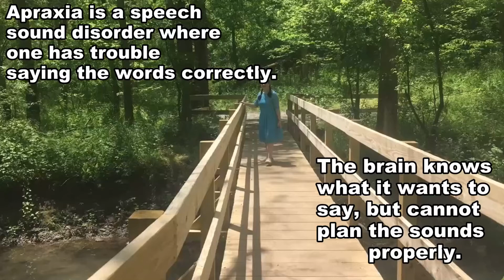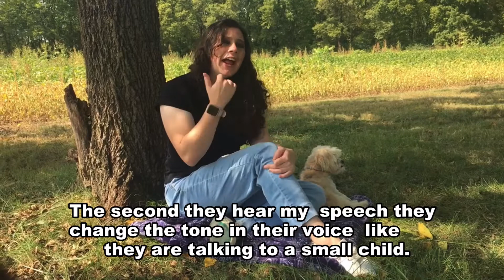Just leave the disability part out! Don't label your child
Hello everyone ! My name is Joanna . I have a speech disorder called Speech Apraxia . Apraxia is a speech sound disorder where one has trouble saying the words correctly . The brain knows what it wants to say, but cannot say the sounds properly . I am educating people on what it’s like living with Speech Apraxia or any disability, but I focus on my disability the most. I want people to know that having a disability doesn’t mean that you can’t enjoy your life to the fullest!

 I think this is such a serious topic. In the video I stress  how important  it is to introduce  someone with a disability without labeling them. No matter if you introduce your brother that has a disability or a parent introduces them . A better way is just to leave the disability part out. I wouldn’t appreciate it if my parents introduced me as their “Apraxia daughter.”